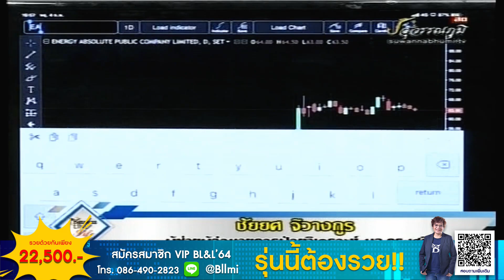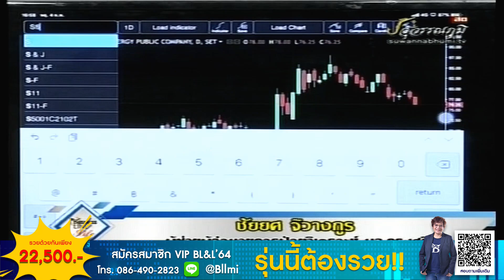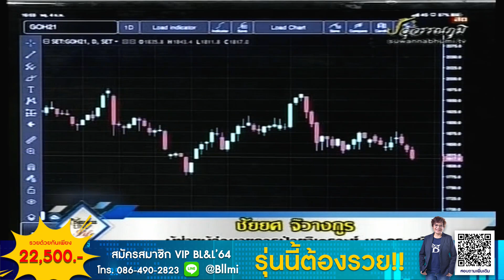ชัยยศ จิวางกูร 04-02-64 On Business Line & Life